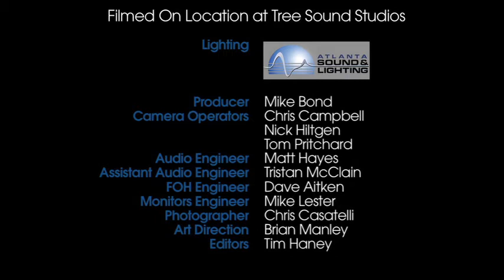Sonia Leigh- Xfinity Bands On Demand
Atlanta native, Sonia Leigh has been packing out local clubs for years, but after scoring opening slots for acts like Zac Brown Band, Loretta Lynn, and Jason Mraz, the secret is getting out nationwide. Get introduced to Sonia in this Xfinity exclusive and get on board with one of Atlanta's fastest rising stars.